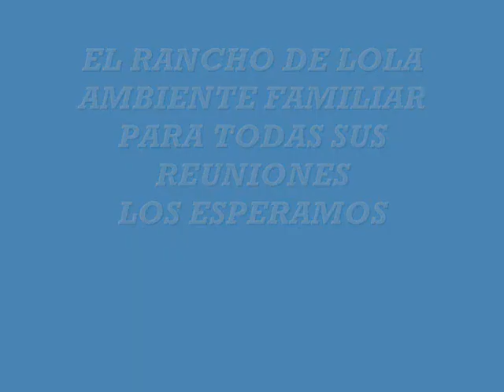PELICULA EL RANCHO DE LOLA